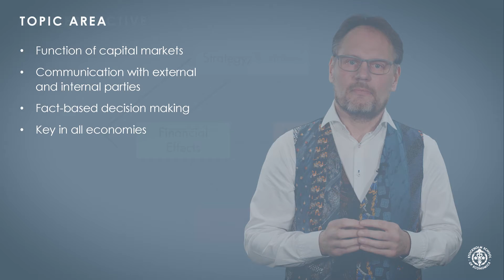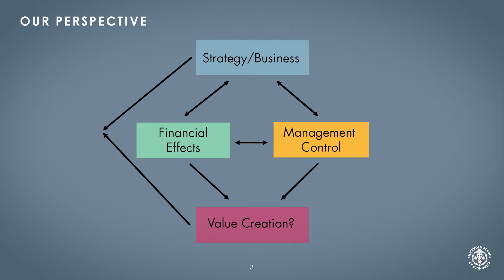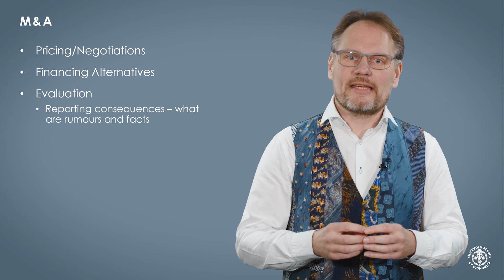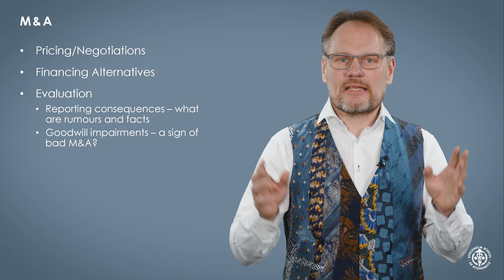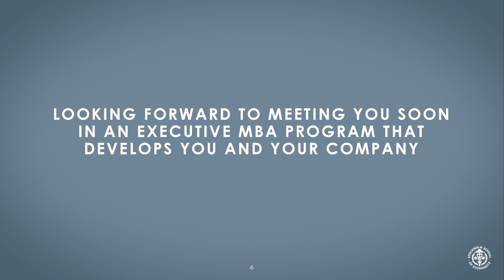An introduction to the course in Accounting and Finance | SSE MBA Executive Format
Tomas Hjelström, Assistant Professor at the Department of Accounting at SSE, gives us a short introduction to the course in Accounting and Finance - a part of the SSE MBA Executive Format curriculum.

More information about the SSE MBA Executive Format can be found